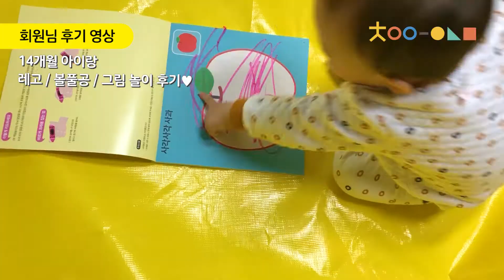★빅매트후기 14개월 볼풀공 레고 그림그리기 놀이! 영유아 오감발달 차이의 놀이 빅 오감놀이매트 후기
차이의놀이 빅 오감놀이매트는 오직 차이의놀이에서만!
직접 제작하고 단독 판매하고 있답니다.

회원님이 보내주신 놀이 후기 영상이에요♥